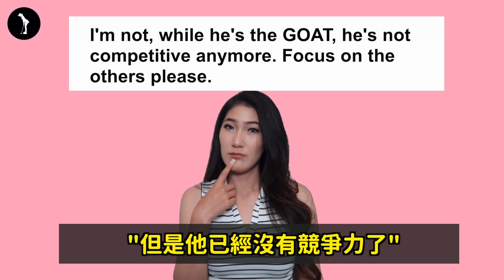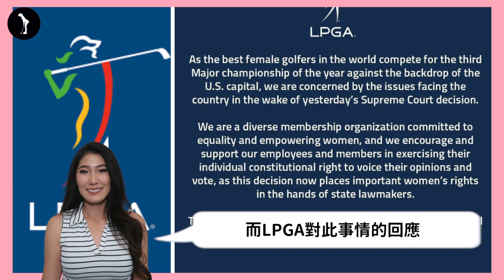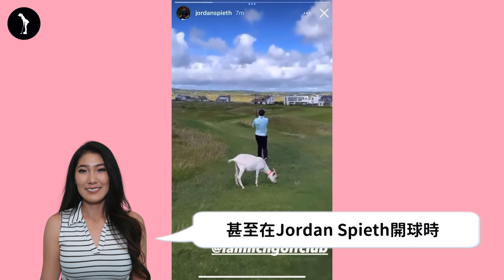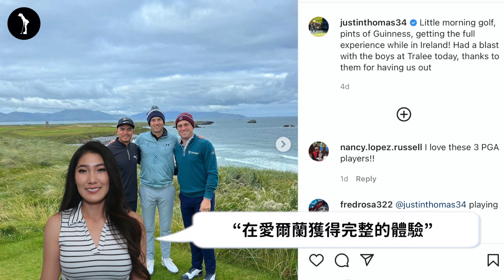老虎伍茲直升機進場🚁、LPGA對於墮胎案看法、三位選手的愛爾蘭之旅🇮🇪 | 高球女孩VICKY